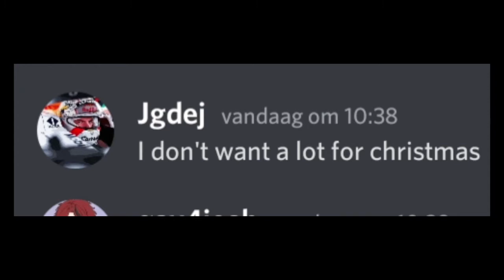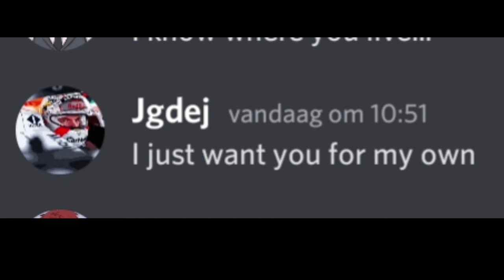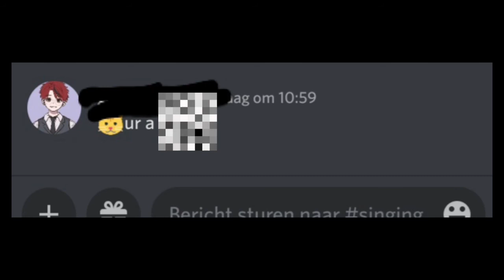Doing a lyrics prank on my discord sever (all i want for christmas)